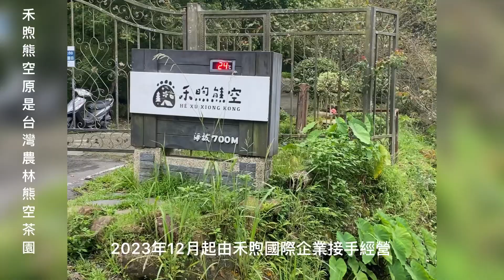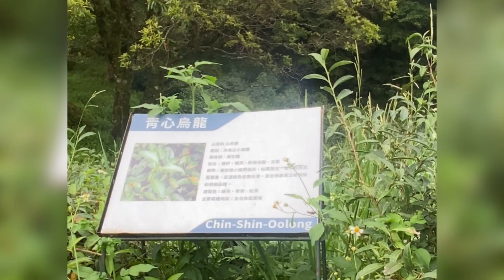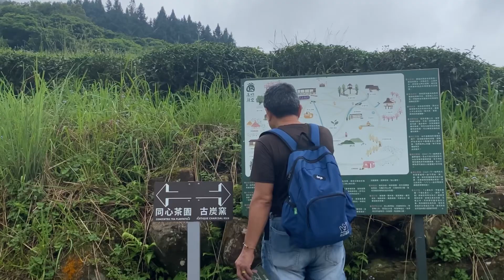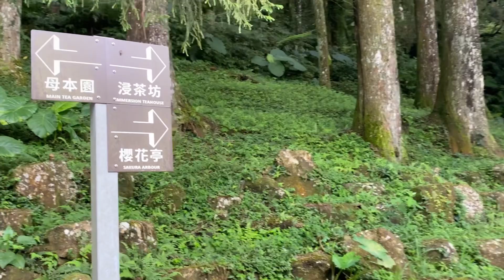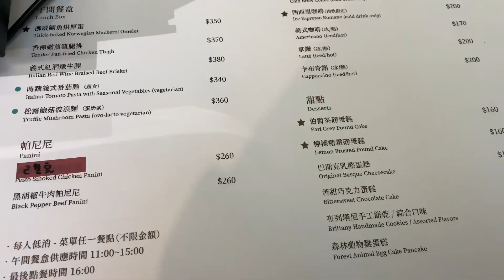跟著alin騎著摩托車旅行-三峽禾煦熊空茶園